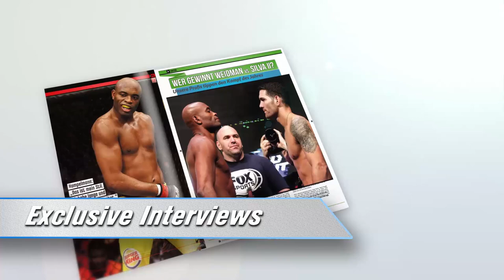Serbian Battle Championship 2: Damir Mihajlovic vs. Angelos Zampakikas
Damir Mihajlovic fights Angelos Zampakikas at the Serbian Battle Championship 2 in Novi Sad, Serbia. November 16th 2013.